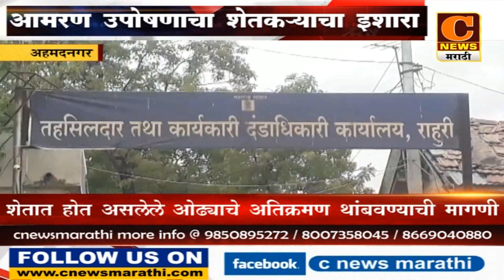अहमदनगर - आमरण उपोषणाचा शेतकऱ्याचा इशारा